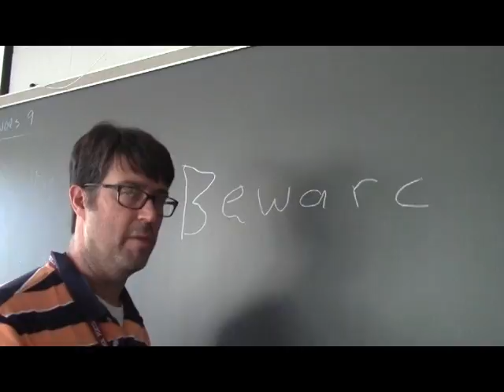The Visit - Halloween 2015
The Visit Halloween Feature 2015

BBN does not own the rights for any songs used. BBN also does not own the rights to any movies or movie characters parodied.